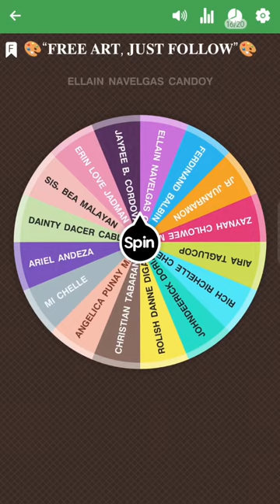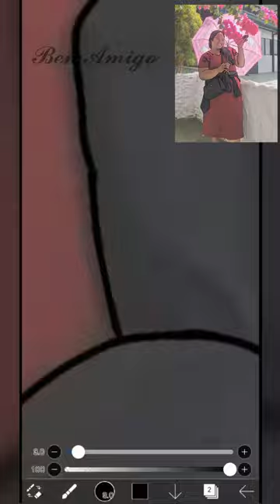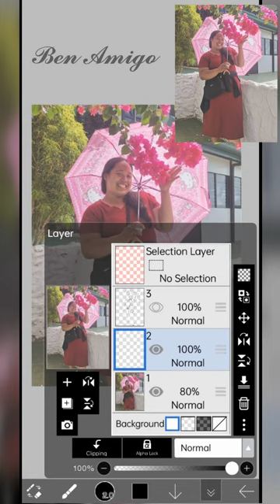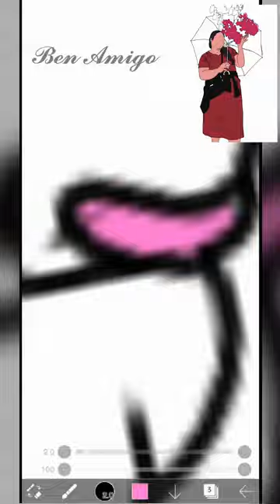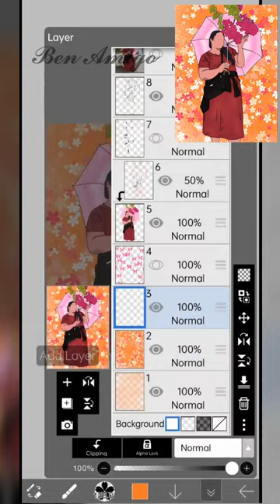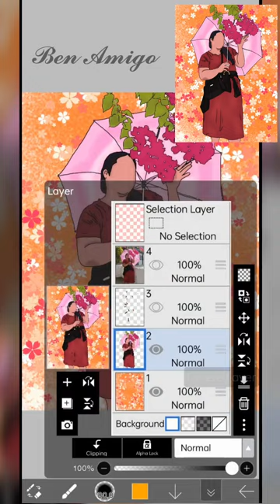Ibis Paint X | Free Art!!!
🎨“𝐅𝐫𝐞𝐞 𝐀𝐫𝐭, 𝐉𝐮𝐬𝐭 𝐅𝐨𝐥𝐥𝐨𝐰”🎨 with 𝐁𝐞𝐧 𝐀𝐦𝐢𝐠𝐨

𝐀𝐫𝐭 #𝟎𝟎𝟗 𝐄𝐫𝐢𝐧 𝐋𝐨𝐯𝐞

...to know more, how to get your free faceless art😁

P-Editor: 𝐈𝐛𝐢𝐬 𝐏𝐚𝐢𝐧𝐭 𝐗
V-Editor: 𝐊𝐢𝐧𝐞𝐦𝐚𝐬𝐭𝐞𝐫 𝐏𝐫𝐨
Device: 𝐎𝐩𝐩𝐨 𝐑𝐞𝐧𝐨 𝟔𝐳